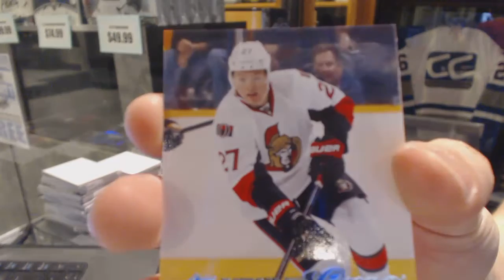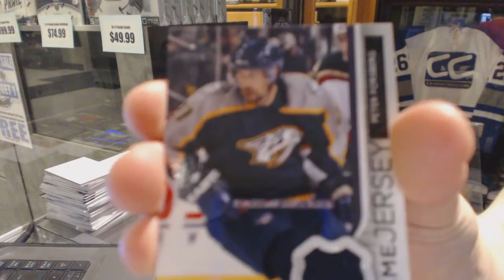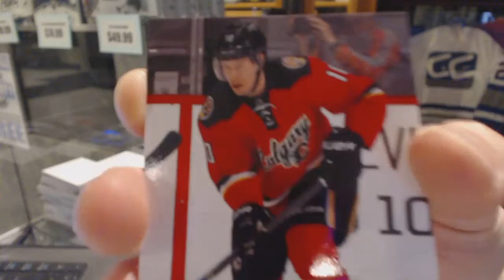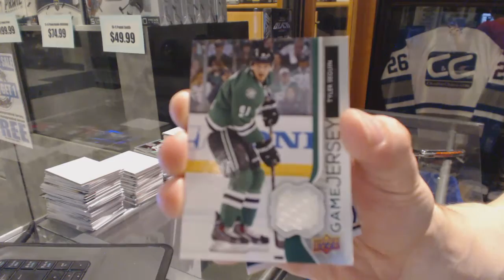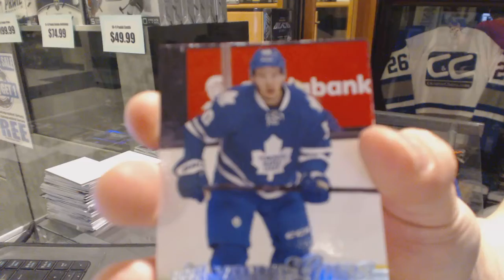Ctow00's 14-15 Upper Deck Series 1 Hockey Box Break